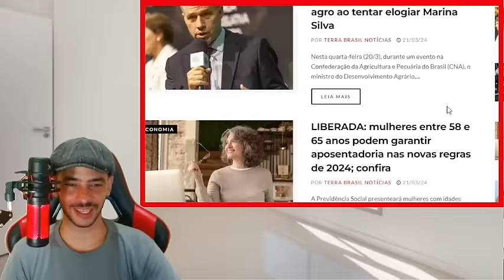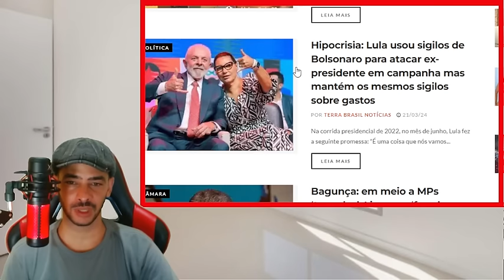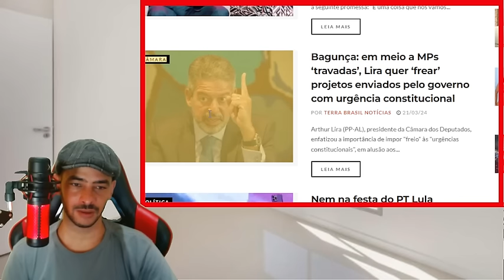ACABOU DE VAZER! CONVERSA COM REPRESENTANTES DOS EUA AZEDOU PRO LULA LA!